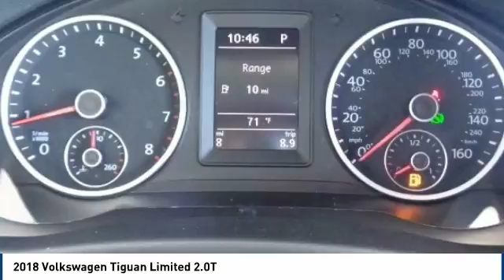2018 Volkswagen Tiguan Limited Salinas CA V2302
2018 Volkswagen Tiguan Limited 2.0T

Cardinale Volkswagen
500 Auto Center Circle